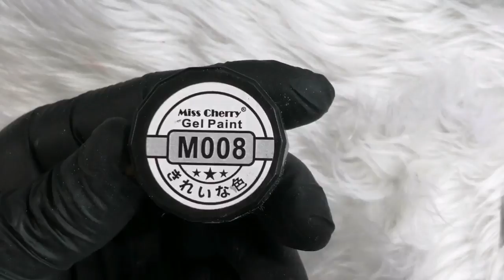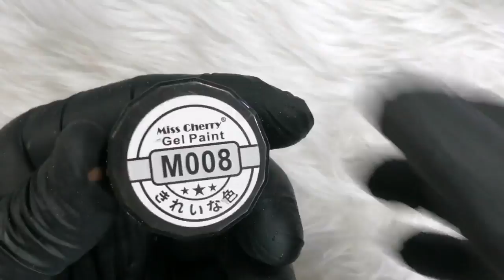uñas negro y plata super elegantes y brillositas